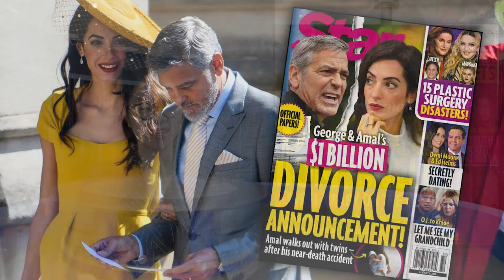George Clooney and Amal could not find a common voice ... Finally filed for divorce